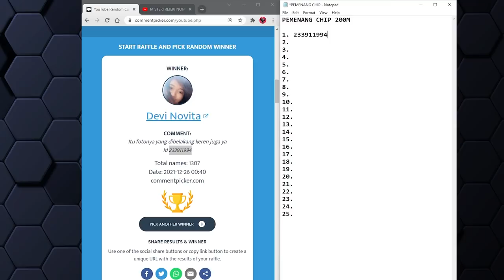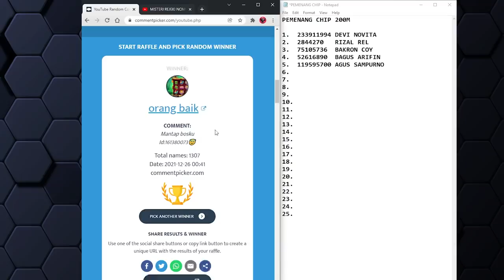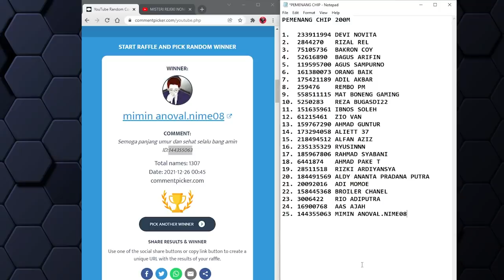HOKI KELAS DEWA DAPET JP FAFAFA LAGI SETELAH DAPET JP KAKEK MERAH